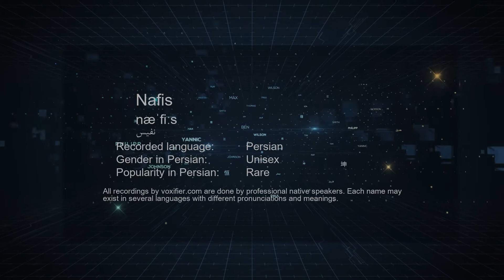How to Pronunce Nafis (نفیس) in Persian (Farsi) - Voxifier.com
This is the Persian (Farsi) pronunciation, gender, and phonetics recording of the name Nafis (نفیس). The same name may exist in other languages with different pronunciations. Check the meaning of name along with other possible pronunciations or similar names for free Voxifier uses the help of expert linguists to simplify pronunciations by replacing some special sounds with sounds more commonly available across all languages.